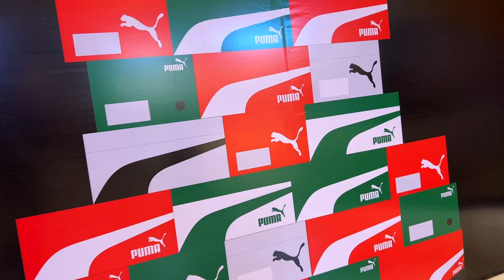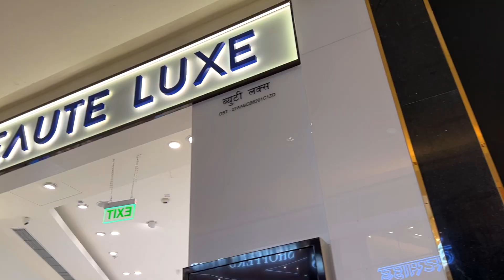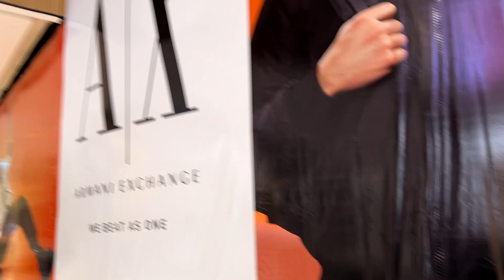Phoenix Mall of Millennium, Wakad | Newest & Best mall of Pune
Located in the Wakad – Hinjewadi region, the Phoenix Mall of the Millenium is spread across 1.10 million sq. ft. and houses over 300 brands

New Delhi: The Phoenix Mills Ltd. that operates nine malls across six cities of the country, announced the opening of the Phoenix Mall of the Millenium in Pune on social media.

“Phoenix Mall of the Millennium, Pune, opens its doors on September 1, 2023!” the Mumbai-based shopping centre developer and operator wrote on LinkedIn.

Rajendra Kalkar, President (Malls) and whole-time director at The Phoenix Mills Ltd. confirmed the announcement.